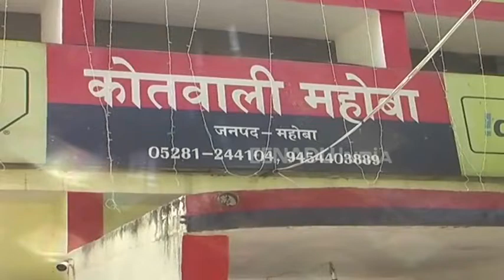दबंगई : दस हजार रुपए न देने पर युवक को मारी चाकू, गिरफ्तार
महोबा : एक युवक को दस हजार रुपये देने से मना करने पर एक युवक को भारी पड़ गया. एक दबंग ने युवक पर चाकू से हमला कर दिया, जिससे वह गंभीर रूप से घायल हो गया. घायल को जिला अस्पताल में भर्ती कराया गया है. फिलहाल पुलिस ने पीड़ित की तहरीर पर मुकदमा दर्ज कर आरोपी को गिरफ्तार कर लिया है.